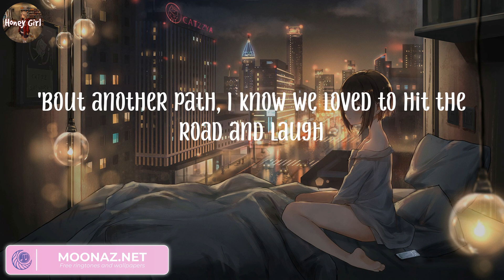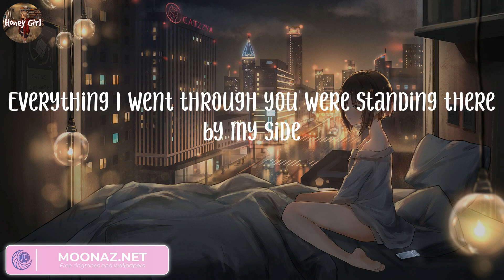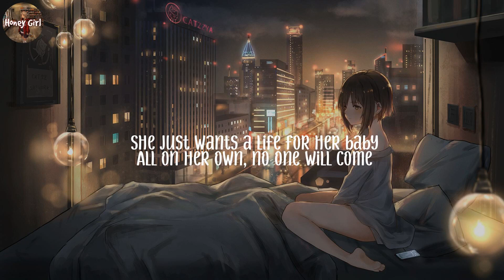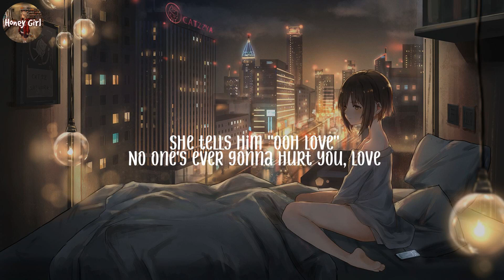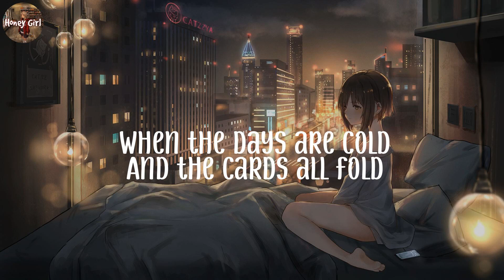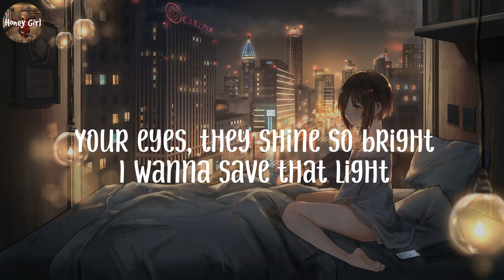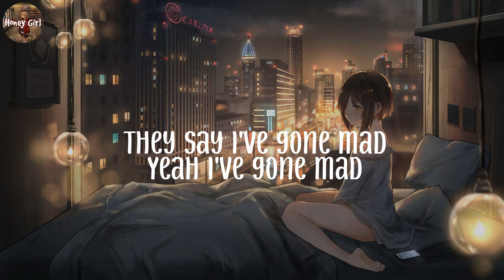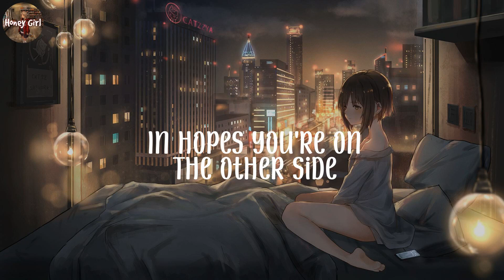See You Again, Wiz Khalifa, Charlie Puth (Lyrics) Rockabye (feat. Sean Paul & Anne-Marie), Clean Ba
See You Again, Wiz Khalifa, Charlie Puth (Lyrics) Rockabye (feat. Sean Paul & Anne-Marie), Clean Bandit, Imagine Dragons...

Lyrics:
Uh
Wooooh-oh-oh-oh-oh-oh
Yeah
Yeah (Yeah)
Wooooh-oh-oh-oh-oh-oh (Yo)

Wiz Khalifa, Charlie Puth album, Wiz Khalifa, Charlie Puth lyrics,
lyrics Wiz Khalifa, Charlie Puth,